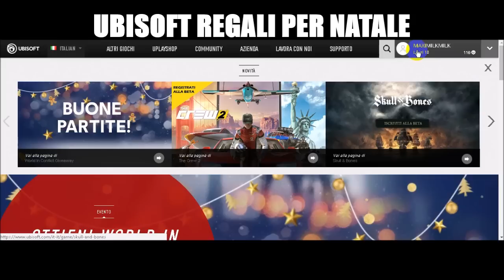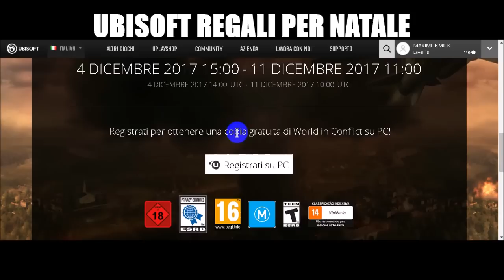UBI SOFT REGALA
SITO UFFICALE UBI SOFT
▓▓▓ LEGGI IN DESCRIZIONE PER TUTTI I MIEI CONTATTI ▓▓▓

I MIEI CONTATTI
PSN xX_MAXIMILK_Xx

SOCIAL CLUB LA MIA CREW

          TUTTA LA MUSICA CHE UTILIZZO NEI MIEI VIDEO